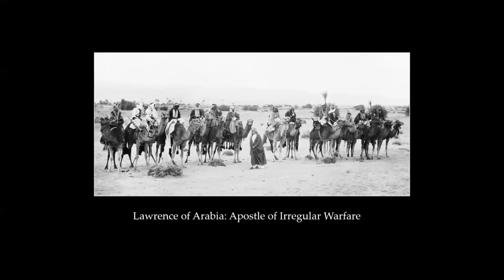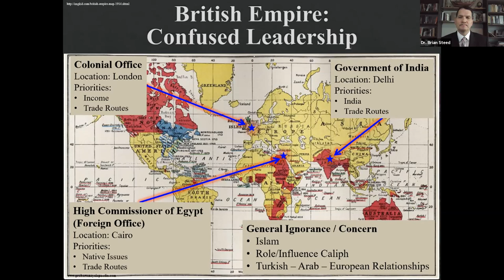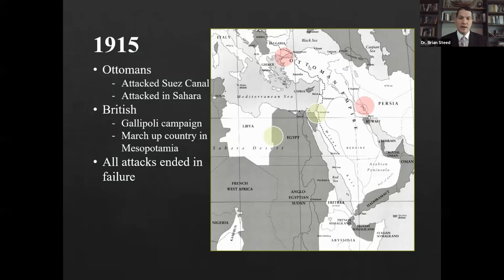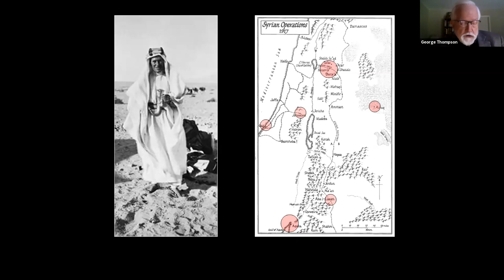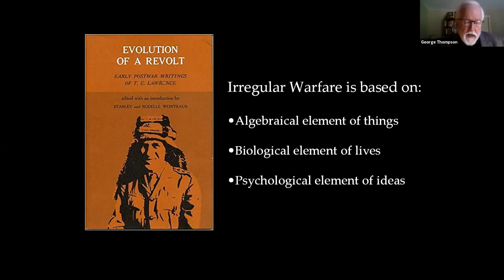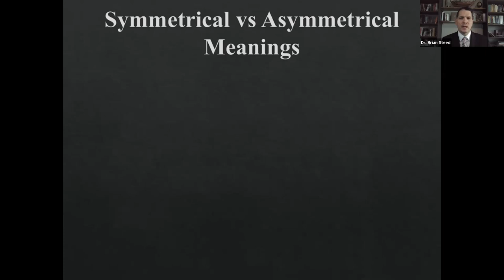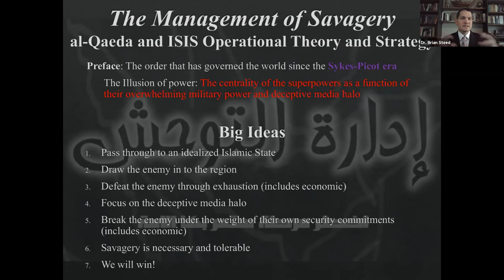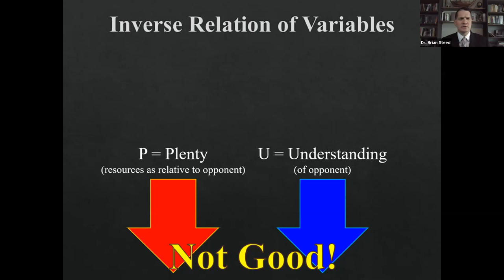Lawrence of Arabia: Apostle of Irregular Warfare - Brian Steed & George Thompson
Lawrence of Arabia holds a mystique that has captured the public’s imagination for over a hundred years. Learn more about T.E. Lawrence and why he became such an enduring figure in modern memory.

Moving rapidly through the desert sands, a group of Arab forces led by T. E. Lawrence engaged in a war of sabotage, deception, and ambushes. His guerilla tactics have been the focus of study by historians ever since. Join in the final program of this year’s Lawrence of Arabia Legacy Series, presented in partnership with the T. E. Lawrence Society, exploring the facets, life and legacy of “Lawrence of Arabia.” This hour-long conversation explores Lawrence’s wartime role as a leader and innovator in irregular warfare.